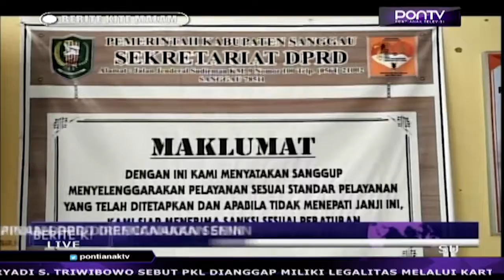Pelantikan Pimpinan DPRD Direncanakan Senin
Pelantikan unsur pimpinan definitif DPRD Sanggau periode 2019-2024, akan digelar Senin 28 Oktober nanti. Hal ini disampaikan Seketaris DPRD Sanggau, Burhanuddin, yang sudah menerima surat keputusan dari Gubernur Kalbar